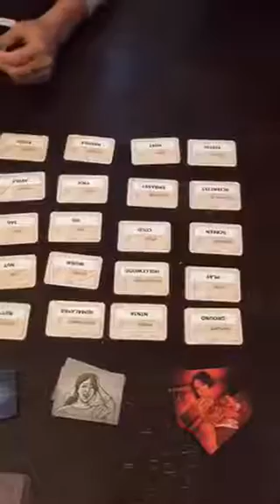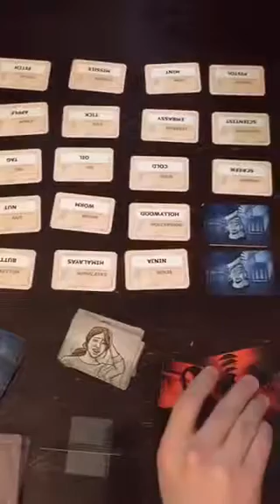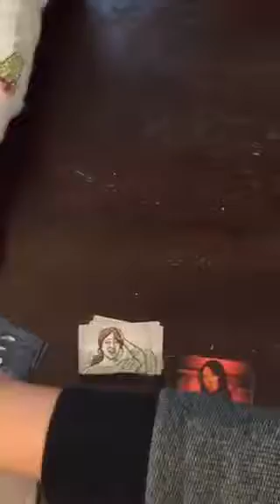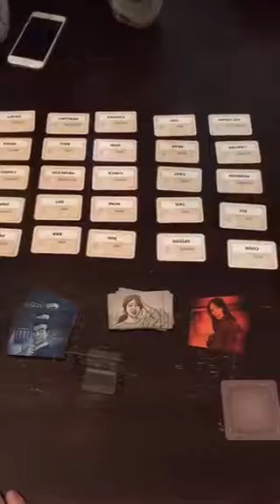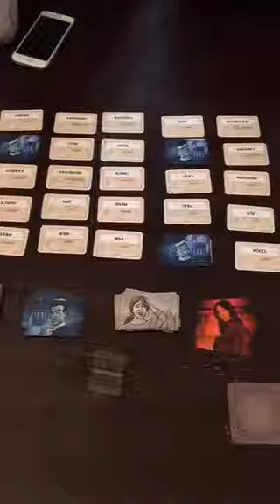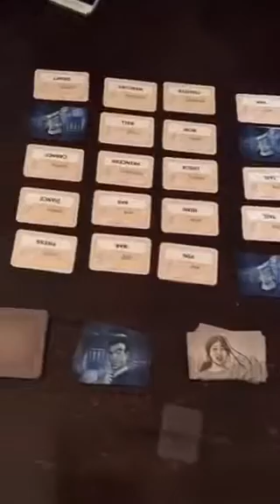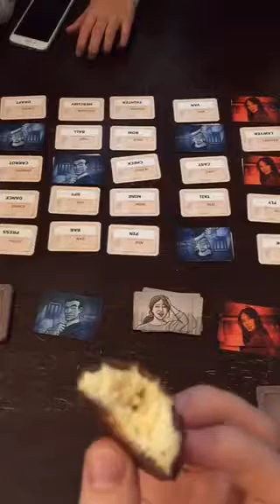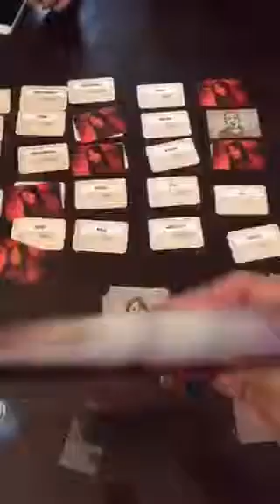Let's Play Codenames on Periscope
Our first attempt at streaming a game session on Persicope, featuring Codenames from Czech Games Edition, designed by Vlaada Chvatil.